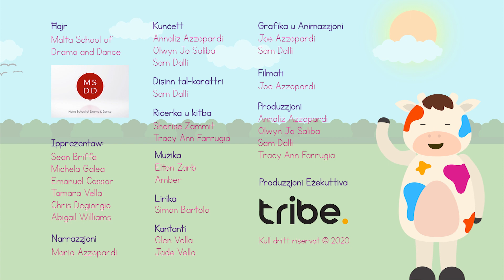Episodju Nru 82 – Iż-żebra, l-ġiraffa, l-iljunfant u l- ippopotamu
Segwi lil Żiżi u sħabha sabiex tkun taf aktar dwar l-annimali tal-ġungla.

Ħajr:
Malta School of Drama and Dance

Ippreżentaw:
Sean Briffa
Michela Galea
Emanuel Cassar
Chris Degiorgio

Kunċett:
Annaliz Azzopardi
Olwyn Jo Saliba
Sam Dalli

Disinn tal-karattri:
Sam Dalli

Riċerka u Kitba:
Sherise Zammit
Tracy Ann Farrugia

Grafika u Animazzjoni:
Joe Azzopardi
Sam Dalli

Filmati: Joe Azzopardi

Narrazzjoni:
Maria Azzopardi
Morgan Zammit Azzopardi

Mużika:
Elton Zarb
Amber

Lirika: Simon Bartolo

Kantanti:
Glen Vella
Jade Vella

Produzzjoni:
Annaliz Azzopardi
Olwyn Jo Saliba
Sam Dalli
Tracy Ann Farrugia

Produzzjoni Eżekuttiva: Tribe